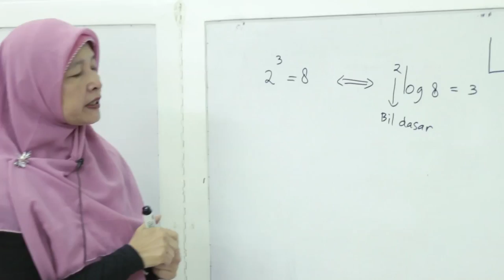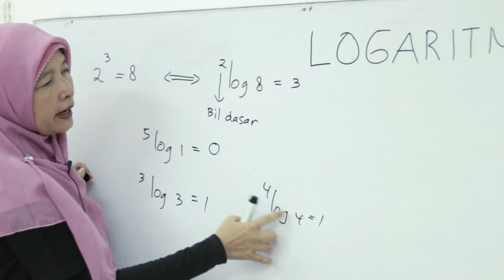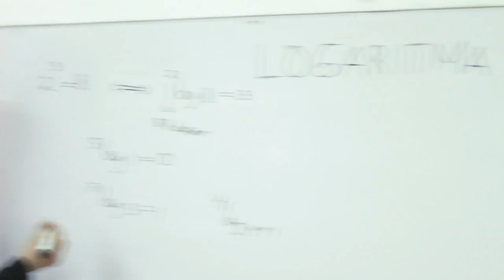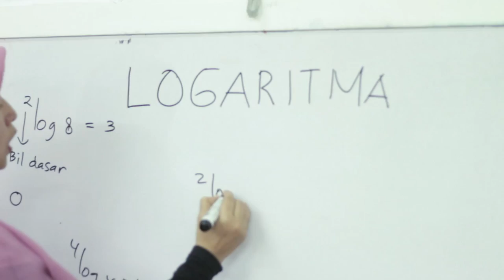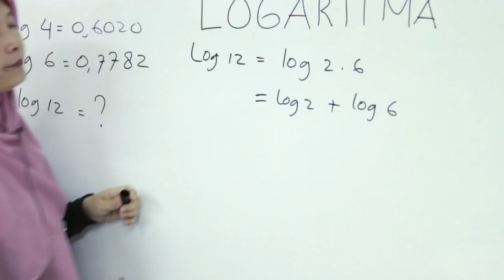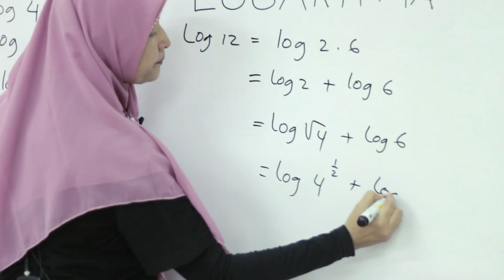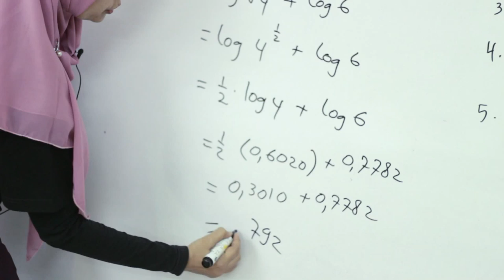SMA Matematika (Kelas 10) - Logaritma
Belajar mengenai Logaritma, pengertiannya, dan contoh soalnya.